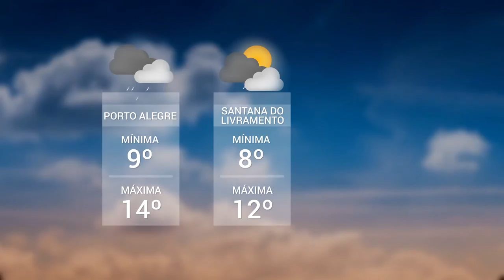Panorama | TVE - Boletim - Previsão do Tempo - Greve Municipários - 9/8/18